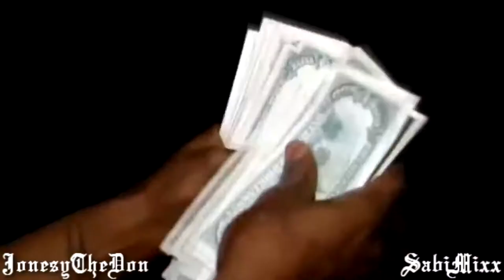2pac middle finger ft biggie smalls new 2018 remix sabi mixx jonesythedon collaboration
2Pac - Middle Finger! Ft Biggie Smalls (NEW 2018 REMIX) || Sabi Mixx & JonesyTheDon Collaboration